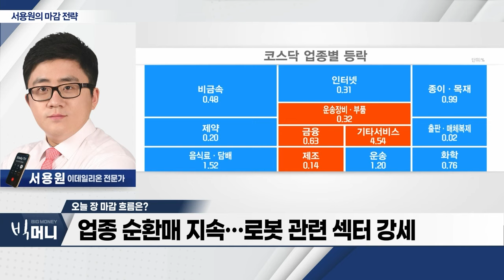국내 증시 단기 상승… 차익실현 출회_서용원 마감 전략 (20230831)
- 국내 증시 단기 상승… 차익실현 출회
- 코스피 2,530Pㆍ코스닥 900P 지지 확인
- 업종 순환매 지속… 로봇 관련 섹터 강세